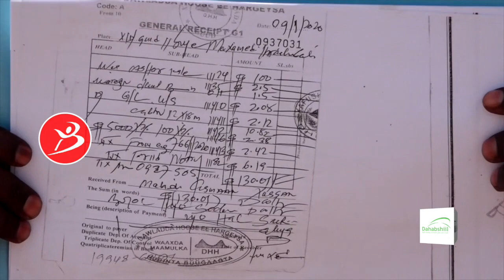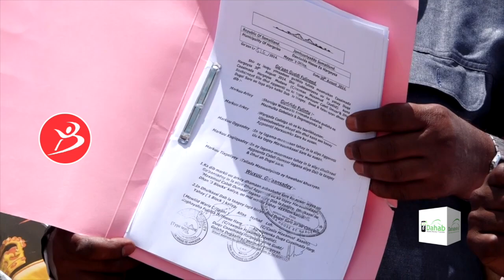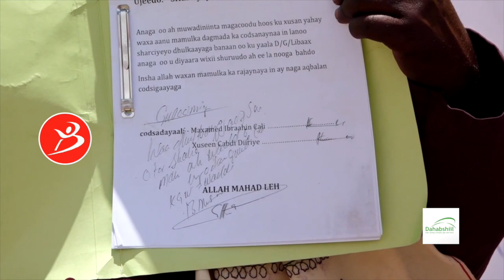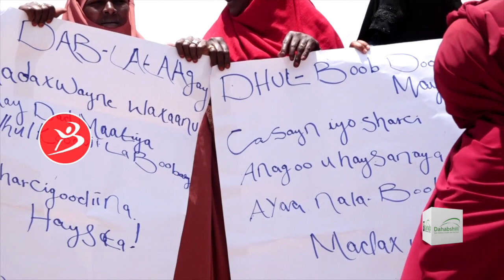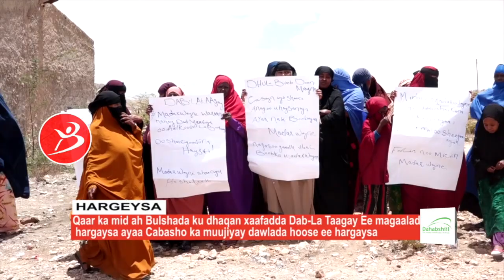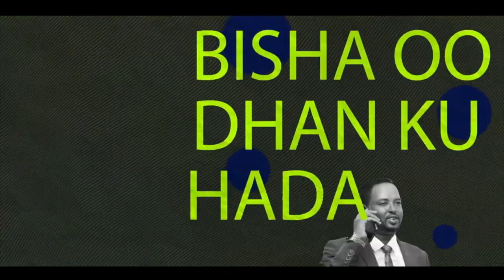Qaar Ka Mid Ah Bulshada Ku Dhaqan Xaafadda Dab-lataagay Ee M.Hargaysa Ayaa Cabasho Ka Muujiyay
Qaar Ka Mid Ah Bulshada Ku Dhaqan Xaafadda Dab-lataagay Ee Magaalada Hargaysa Ayaa Cabasho Ka Muujiyay